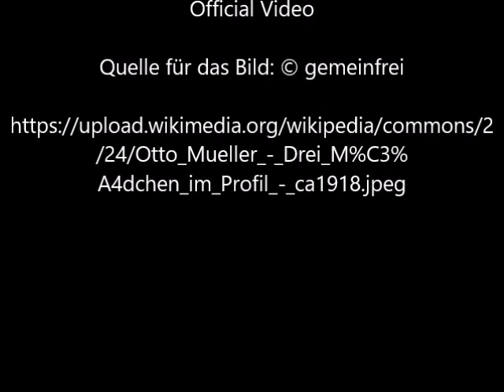Drei Mädchen im Profil von Otto Mueller - Video von Günter Frei (Official Video)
Das Bild entstand ca. 1918 im Format 71 cm  x 91 cm und stammt von Otto Mueller.

Drei Mädchen im Profil von Otto Mueller

" Artist
Otto Mueller  (1874–1930) Blue pencil.svg wikidata:Q317041 q:en:Otto Mueller
Title
Deutsch: Drei Mädchen im Profil
Date  circa 1918
Medium
Deutsch: Leimfarbe auf Rupfen
Collection
Deutsch: Pinakothek der Moderne
Current location
Munich
Accession number
WVZ 190
Source/Photographer  scan from a book"